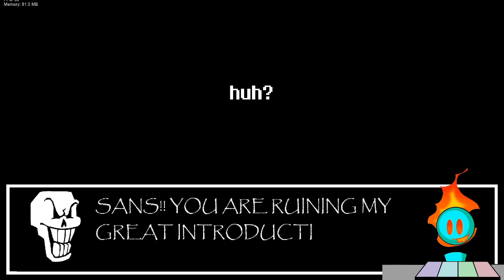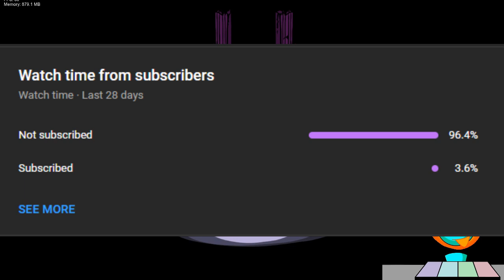THIS UNDERTALE FNF MOD IS BRUTAL! Friday Night Fallen (Vs. Sans & Papyrus) Friday Night Funkin'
Hey guys cometflamer here today I played friday night fallen, an undertale fnf with a focus on sans and papyrus. I wanted to play it because I heard about the third song being really hard, so I wanted to see if I could beat it. Honestly yall overhyped it, it took like half an hour and 16 attempts (15 deaths)

0:00 Intro
1:22 my theme
2:03 MY COOL & AWESOME THEME!
3:33 Date Fight
5:56 Tribulation =)
15:45 Tribulation =) Winning Attempt
19:41 dogy
23:01 nye
26:55 Postmortem (Secret Song)
32:58 Outro
Ignore this stuff its for the algorithm
Friday Night Funkin' is a Newgrounds rhythm game made in HaxeFlixel originally created for Ludum Dare 47. Programmed by ninjamuffin99 with a soundtrack produced by Kawai Sprite and artwork created by PhantomArcade and evilsk8r, the game can be played on Newgrounds or played/downloaded for free on Itch.io. The plot of the game centers around Boyfriend trying to hook up with Girlfriend, but her ex-rockstar father Daddy Dearest doesn't approve of him. It's up to Boyfriend to rap battle his way through him and anyone else that stands in his way so that he can finally get freaky! Think you got what it takes? Friday Night Funkin' is an ongoing project that will continue to receive updates, bug fixes and new content. A full version of the game is currently in development, having been successfully funded via a Kickstarter campaign. Check the changelog here for information on the latest updates. The game is also open source to allow users to mod or simply look through its assets. Download the game files here.